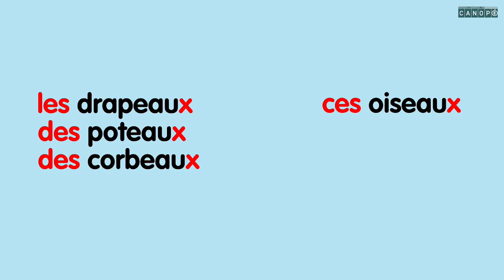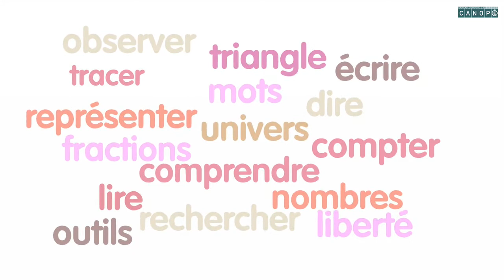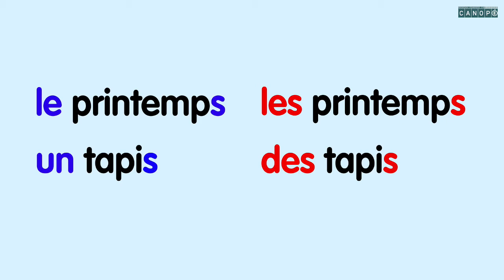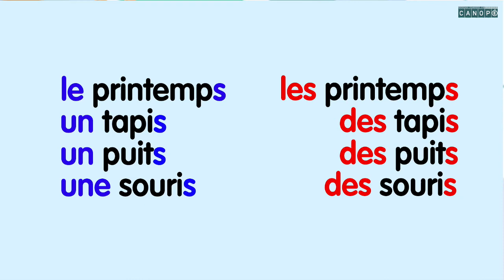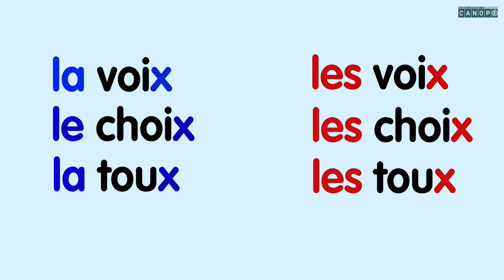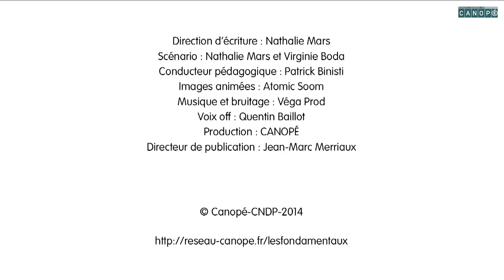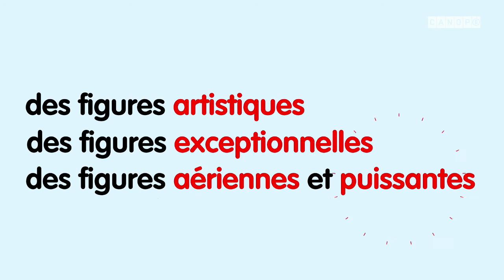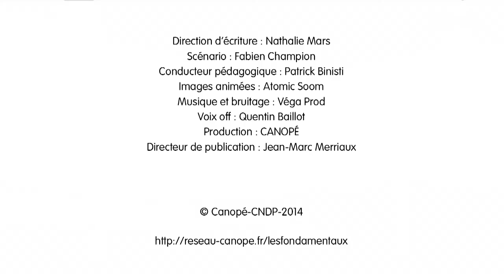Apprendre l'orthographe épisode 5